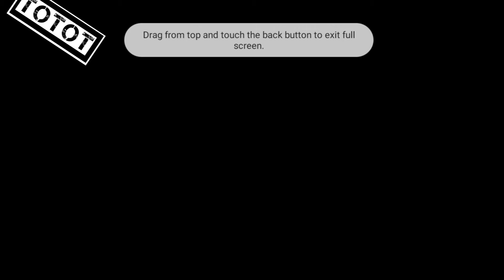OBSTRUCTION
ang pagobstruct ng kapwa ko trailer driver s holding area ng MIP ang isang dahilan kung bakit nahaba ang pila. pero ang pangunahing dahilan ng paghaba ng pila ng truck n papasok s mip ay ang kabagalan ng pagresponse ng staff ng MIP kung sakaling nagkaproblema s portal. like Nde nabasa ang fingerprint o paso ang tabs o Nde napreadvise. pinapaabot Nila ng 20minutes bago kausapin  o papuntahin sa manual ng pgbbgay ng location.

salamat po sa Dios sa pagkakataong ito